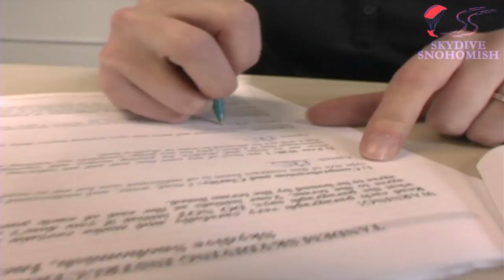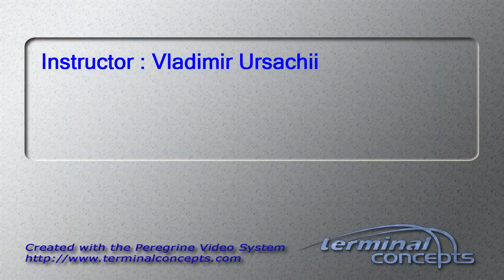Casey Hansen's Tandem skydive!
Casey Hansen's tandem skydive at Skydive Snohomish!